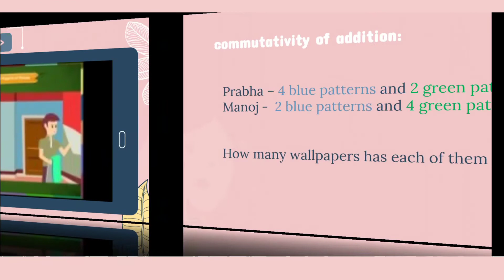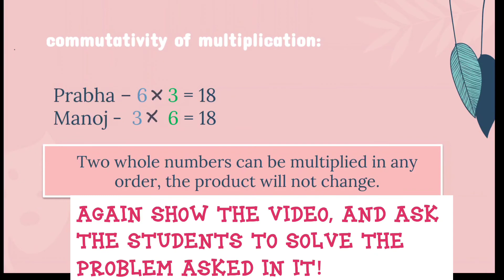Maths lesson plan on whole numbers (part 3) class 6 | maths multimedia lesson plan with ppt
Watch the video till end for TLM ideas!!
Change the quality of video to higher level for better experience.

In this video you will see:
⁘ Mathematics lesson plan on whole numbers (watch first two parts of lesson plan on whole numbers before this).
⁘ Mathematics multimedia lesson plan with PPT (powerpoint presentation and youtube video).
⁘ Powerpoint presentation and video on whole numbers.
All the B.Ed internship files are available here. I will continue to upload all the files when you shower you love and support. Thank you for stopping by and watching my videos! Means a lot! ❤️